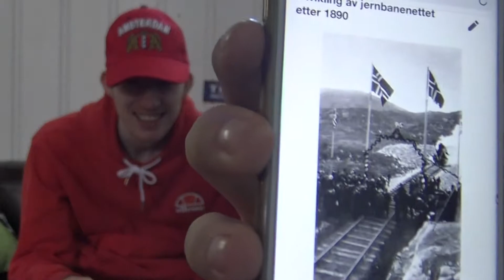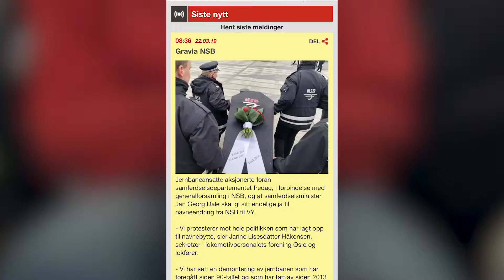HISTORIEN OM NSB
Trashbin Out!